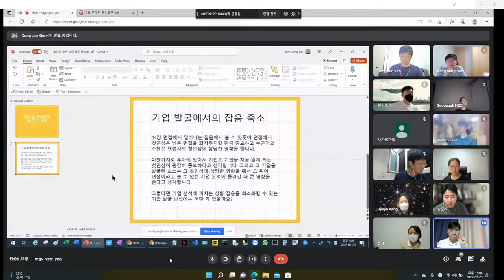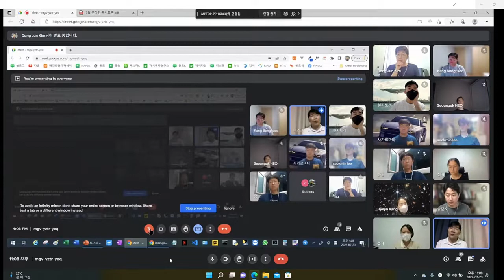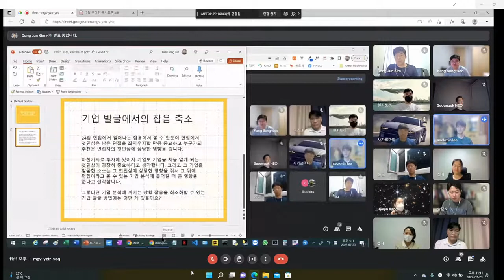리스크와 함께 하는 독서토론_노이즈_토론주제4_20220723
올리비에 시보니
캐스 선스타인